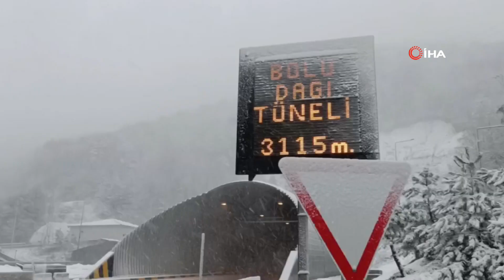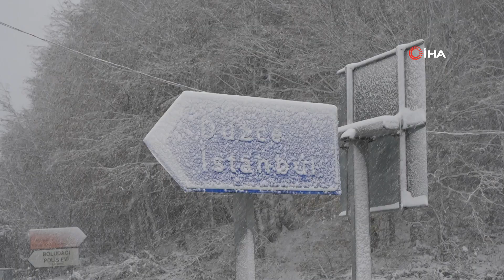Bolu Dağı’nda Yoğun Kar Yağışı Etkili Oluyor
Bolu’da gece saatlerinde başlayan kar yağışıyla birlikte beyaza bürünen Anadolu Otoyolu’nun Bolu Dağı Tüneli geçişinde ve D-100 Karayolu Bolu Dağı kesiminde kar yağışı etkisini sürdürüyor. Yeşil alanlarda kar kalınlığı 10 santimetreye ulaştı.
Bolu’da gece saatlerinde başlayan ve etkisini artırarak devam eden kar yağışı yüksek kesimlerde etkili oluyor. Kar yağışının etkili olduğu ve kar kalınlığının 10 santimetreye ulaştığı D-100 Karayolu Bolu Dağı kesimi ve D-100 karayolunun Yumrukaya, Abant Kavşağı, Elmalık, Bakacak, Seymenler, Karanlıkdere, Bıçkıyanı, Sarıçökek bölgelerinde sürücüler güçlükle ilerliyor. Anadolu Otoyolu’nun Bolu Dağı Tüneli geçişinde de etkisini sürdüren kar yağışı nedeniyle sürücüler dikkatli ilerliyor.
Karayolları ekipleri, D-100 Karayolu Bolu Dağı ve Anadolu Otoyolu’nun Bolu geçişinde kar küreme ve tuzlama çalışmalarını aralıksız olarak sürdürüyor.